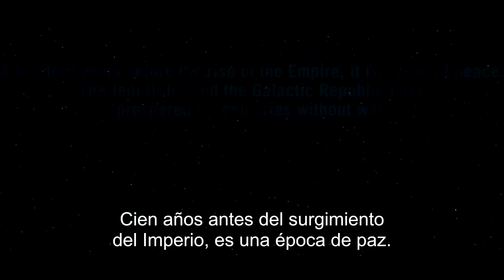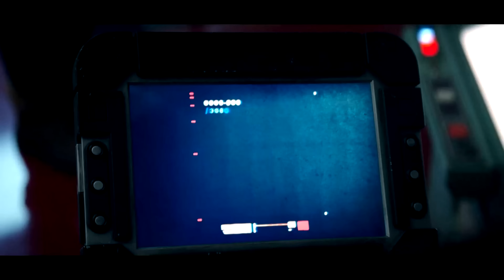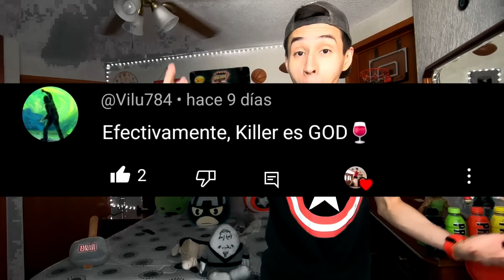The Acolyte | Resumen en 10 Minutos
Resumen de Star Wars: The Acolyte (Serie completa en español)
- Maestro Sol vs Qimir
- Darth Plagueis cameo
- Maestro Yoda cameo
- Osha y Mae se pasan al Lado Oscuro
- Muerte Jecki y Yord
- Muerte Indara, Kelnacca y Torbin
- Brujas Aniseya y Koril
- Planeta Brendok
- Curiosidades y Referencias

► ¡Sígueme BROU!